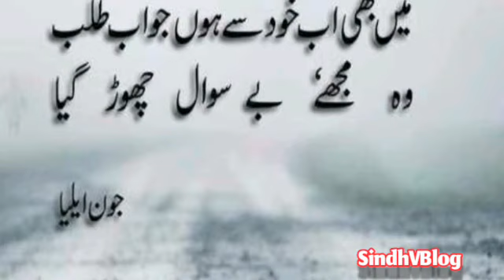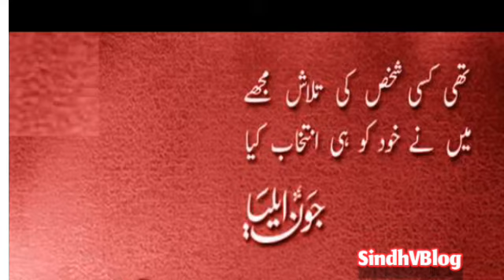John Elia 2 Line Best Poetry 10 Best Shair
John Elia 10 Best Shair